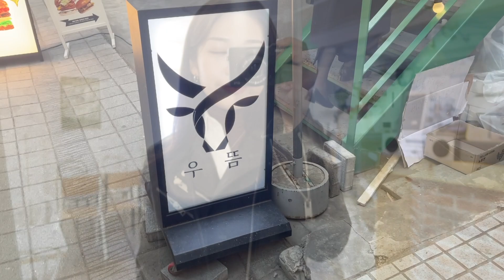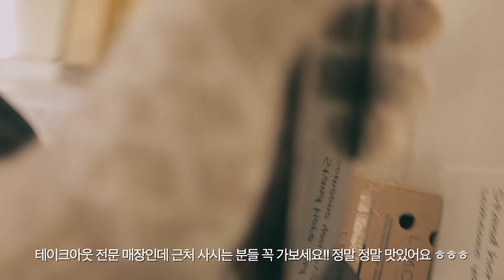Cafe vlog • 카페 브이로그,생일카페 준비하기(feat.트레저 도영),나카무라 동기 언니 오픈 매장 놀러가기!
촬영 : 아이폰12, 캐논 G7x Mark 3
편집 : 아이패드 에어3, 파이널컷